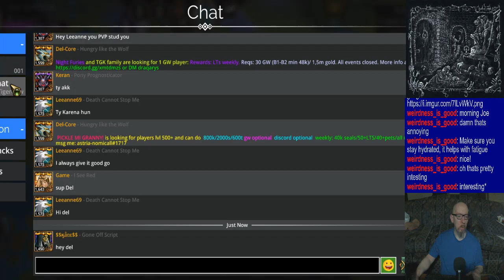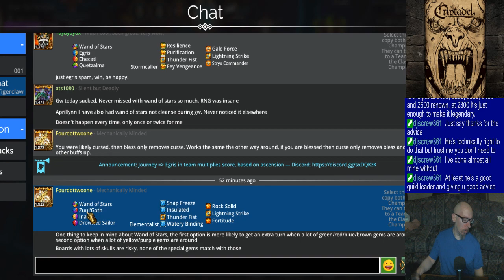Joe's Gems of War Stream, 12/6/2023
0:00 - A rude awakening
8:00 - Odds & ends & dailies
1:17:42 - Journey
1:36:42 - Guild Wars
1:56:34 - Mat farming
2:21:49 - PvP
3:16:01 - Closing